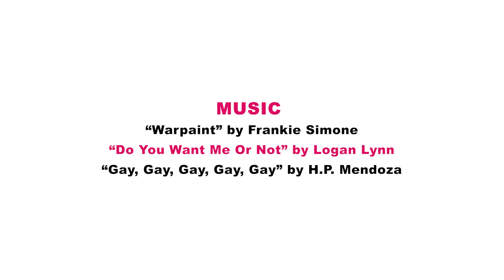DotGay Presents: "The Dictionary" Season 2 - Episode 1: "What Does Theyby Mean?" (2021)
The Dictionary is open!

As we seek to honor and celebrate the countless LGBTQ individuals, communities, sub-communities, and dynasties that have flourished in the face of adversity over decades, it dawned on us that there are so many unknown and untold stories about gay history, vocabulary, vernacular, and the human experiences that fuel the formation of cultures and identities based on authentic self-expression and love.

As we discovered these stories, we wished for a gay “library” where anyone could visit and learn, in bite-size portions, about crucial events in gay history, gay heroes and icons past and present, fascinating sub-cultures, slang terms, scientific references, political movements... Essentially, a record of all the bits of queer education that are at risk of being lost or misinterpreted — information that we all crave as members of LGBTQ communities and as Allies.

Do you know the story of the first Pride parade? Ever wondered what “ENBY,” “Polycule,” or “Genderqueer” means?

The Library is open — and ready to clue you in.

Starring:
Ezra Michel (he/him)
Karen Tongson (she/her)
Amos Mac (he/him)
Dylan McKeever (she/her/they/them)
Michelle Tea (she/her)
Parisa Parnian (she/her/they/them)
Seven Graham (he/him/they/them)
Tre’vell Anderson (they/them)
Zackary Drucker (she/her)
Ryan Mitchell (he/him)
Guy Branum (he/him)

Crew:
Creative Director/Producer: Courtney Eck (she/her)
Director/Producer/Editor: Aubree Bernier-Clarke (they/them)
Creative Director/Producer: Esther Ikoro (she/her)
Producer: James Strayer (he/him)
Director of Photography: Ava Shorr (she/her)
Gaffer: Hanuel J. Sky Kim (she/her)
Key Grip: Christian Armada (he/him)
1st AC: Fido Wu (she/her)
Sound Mix: Casey Minatrea (they/them)
HMU: Mya Zan (she/her)
Chloe Schlossmann (she/her)
PA: Ilgin Korugan (they/them)
Editor: Donna Dresch (she/her)

Special Thanks:
Trystan Reese (he/him)
Shawna Lipton (she/her/they/them)